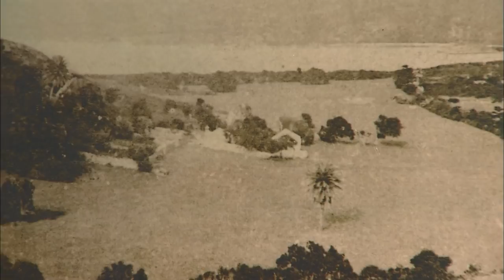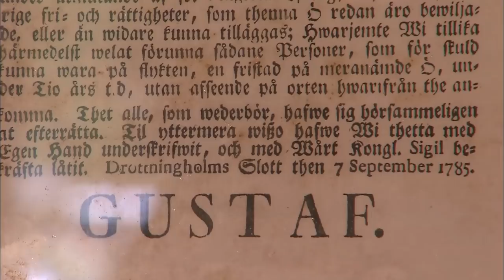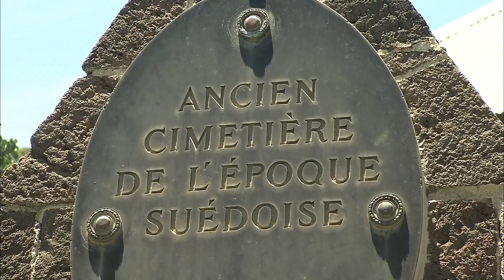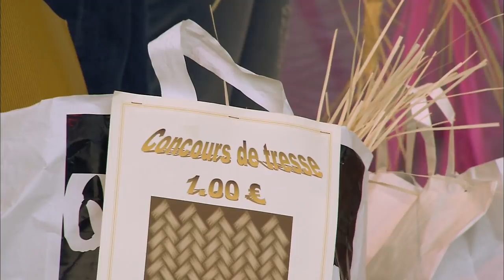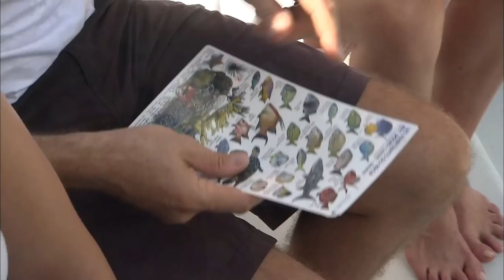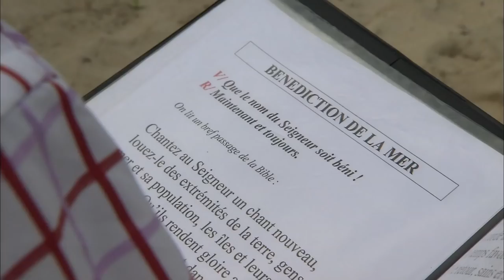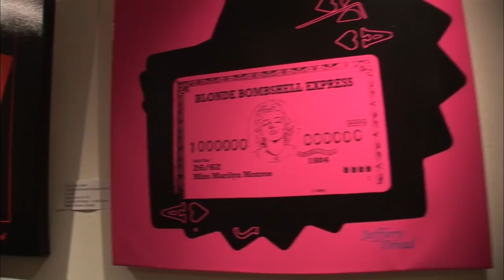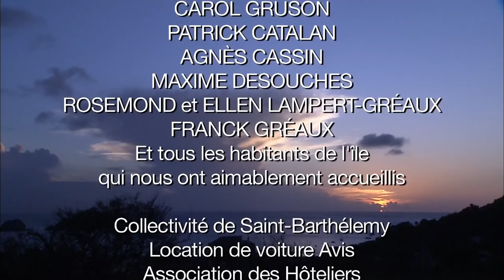Saint-Barthélémy, La Belle et l'avion - Documentaire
Le ronronnement des avions rythme la vie de Saint-Barth. C'est la création d'une piste sur le seul terrain plat de l'île qui a permis à Saint-Barthélemy d'accéder au monde moderne. Trois tournages ont été nécessaires à Pierre Brouwers pour approcher l'âme d'une île qui a su concilier modernisme et respect des traditions.
Fêtes, rencontres, expériences hors normes, hommage aux pionniers de l'aviation, images magnifiques, La Belle et l'avion nous emmène à la découverte d'une île aux antipodes des clichés convenus. Un document d'une richesse rare. Un film écrit avec amour.

Pour les passionnés : Le film L'épopée des pionniers de l'aviation dans les Caraïbes est également disponible en DVD

Caractéristiques :
Réalisateur : Pierre Brouwers
Genre : Documentaire de création
Editeur : MEDIA 9
Date de sortie : 2008
Zone : Toutes zones - PAL
Collection : DVD Guides
Label : Découvrir le monde

Bonus :
Le monde vu du ciel :
Contours d'île
Yatchs à Gustavia
Grande Salline et plage

Le monde en fête :
La fête de Saint-Barthélemy